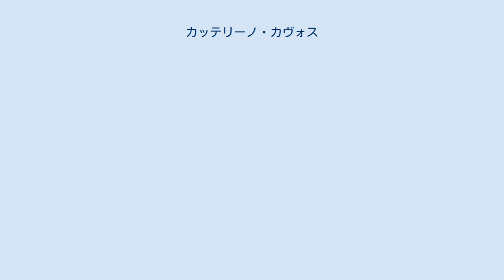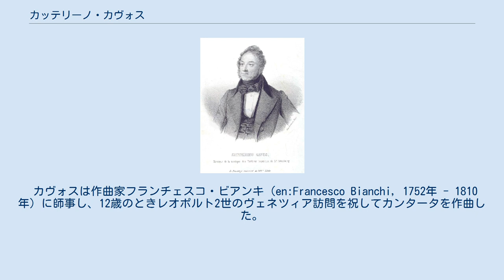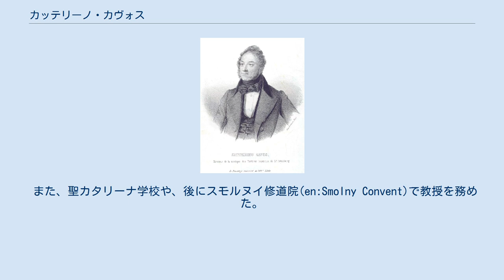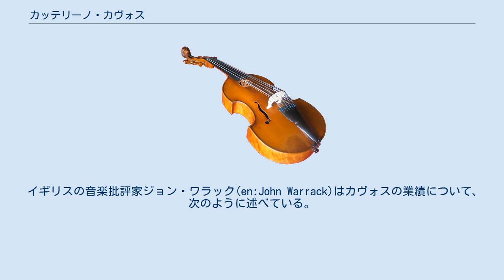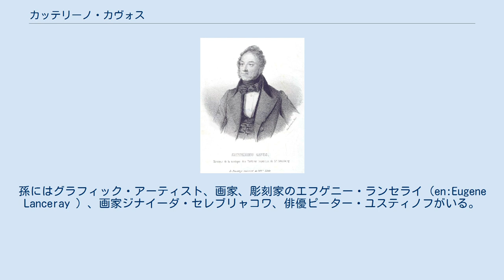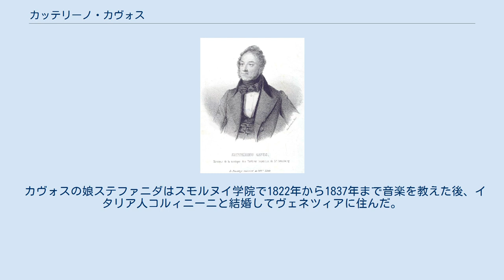カッテリーノ・カヴォス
カッテリーノ・カヴォス（露: Катери́но Альбе́ртович Ка́вос, 伊: Catarino Camillo Cavos, 1775年10月30日 – 1840年5月10日（旧暦4月28日））は、イタリアに生まれ、ロシアで活躍した作曲家、オルガニスト、指揮者。
 カーヴォスとも。
 マリインスキー劇場を設計した建築家アルベルト・カヴォス（en:Alberto Cavos, 1800年 - 1863年）はカッテリーノの子。
 ヴェネツィアに生まれ、1799年よりサンクトペテルブルクでイタリア・オペラやロシア・オペラの合唱・オーケストラの指揮者として活動し、レパートリー形成や歌手、音楽家の育成など、ロシアのクラシック音楽史において重要な役割を果たした。
 また、ミハイル・グリンカが作曲したオペラ『皇帝に捧げた命』に先立つ20年前に同じ題材のオペラ『イヴァン・スサーニン』を作曲したことでも知られる。
 1775年ヴェネツィア生まれ。
父アルベルト・ジョバンニ・カヴォスはフェニーチェ劇場の首席バレエ・ダンサー兼監督だった。
 カヴォスは作曲家フランチェスコ・ビアンキ（en:Francesco Bianchi, 1752年 - 1810年）に師事し、12歳のときレオポルト2世のヴェネツィア訪問を祝してカンタータを作曲した。
14歳のとき、サン・マルコ寺院のオルガニストに推されたが、カヴォスはこれを断り、年上の貧しい音楽家に同ポストを譲った。
 20代前半に、アスタリティというイタリア・オペラ一座に指揮者として加わり、1797年に一座とともにサンクトペテルブルクに旅する。
 一座はほどなく解散したが、カヴォスはサンクトペテルブルクに魅せられてこの地に留まり、ロシアの帝室劇場の一員としてフランス・オペラ一座のオペラ・ヴォードヴィルのための作曲を手がけるようになる。
 1803年、ロシア皇帝アレクサンドル1世によってカヴォスはボリショイ・カーメンヌイ劇場（石の大劇場）のイタリア・オペラ及びロシア・オペラの楽長に任命される。
 同年、ステパン・ダヴィドフとともに『レスタ、ドニエプルのルサールカ』四部作（1803年 - 1807年）を加筆し、カヴォスはその第2部を担当した。
 また、聖カタリーナ学校や、後にスモルヌイ修道院(en:Smolny Convent)で教授を務めた。
 1805年からオリジナルの舞台作品の作曲を始め、オペラ『見えない王子』（1805年）、同『勇士イリヤー』（1807年）、バレエ『西風（ゼピュロス）とフローラ』（1808年）、オペラ『イヴァン・スサーニン』（1815年）、同『火の鳥』（1822年）などを完成させた。
 1836年11月27日、グリンカのオペラ『皇帝に捧げた命』がボリショイ・カーメンヌイ劇場において初演された際には、カヴォスが指揮者を務めた。
 カヴォスはまたルイジ・ケルビーニやエティエンヌ＝ニコラ・メユール、カール・マリア・フォン・ウェーバーなどのオペラ作品をロシアに紹介した。
 カヴォスはロシアで40年以上過ごし、サンクトペテルブルクで没した。
 カヴォスはロシア・オペラの力強い唱道者であり、彼の円熟期のオペラは、すべてロシア語の台本によって作曲されている。
 イギリスのロシア史研究者オーランド・ファイジーズ(en:Orlando Figes)によれば、1803年にロシア皇帝アレクサンドル1世が公設の劇場を支配し、ボリショイ・カーメンヌイ劇場にカヴォスを配置するまで、ロシアのオペラ劇場ではイタリア・オペラしか上演されていなかった。
カヴォスはボリショイ・カーメンヌイ劇場をロシア・オペラの拠点とし、『勇士イリヤー』（1807年）をはじめとするロシアの国民的英雄をテーマにしたオペラ作品を書いた。
 カヴォスはロシア並びにウクライナの民俗音楽から強い影響を受けており、後にロシア・オペラに強く特徴づけられることになる愛国的・伝説的な要素を取り入れた最初の作曲家となった。
ロシア国民楽派の基盤となるロシア音楽の「国民性」は、イタリア人であるカヴォスによってもたらされたといえる。
 ロシアの愛国的なテーマを扱ったカヴォスのオペラに『イヴァン・スサーニン』（1815年）があり、ここで描かれるのは、ロマノフ朝の最初の皇帝をポーランド人から救った英雄の物語である。
これは、20年後にミハイル・グリンカがオ...